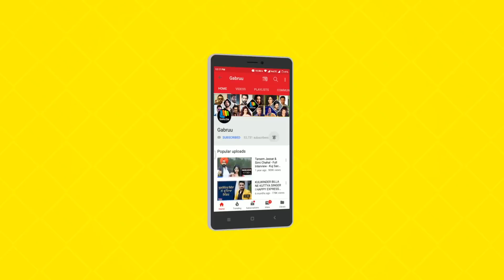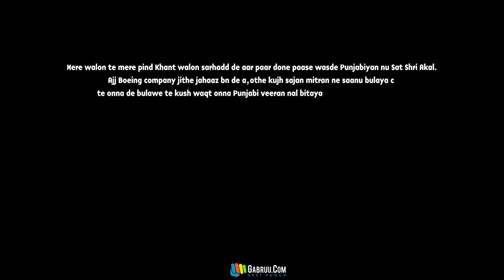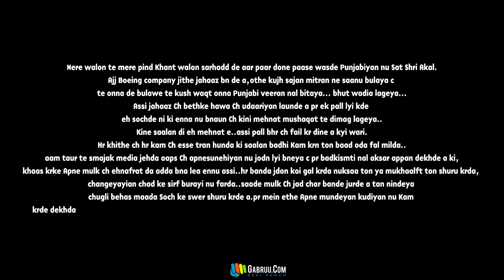"Babbu Maan" At Boeing 777 Office | Naar | New Punjabi Songs | Punjabi Song | Gabruu